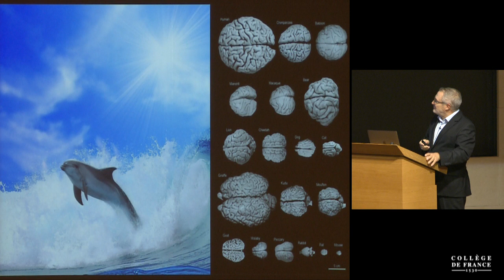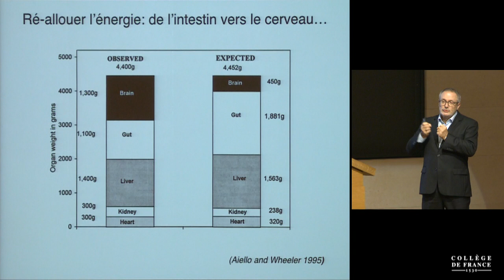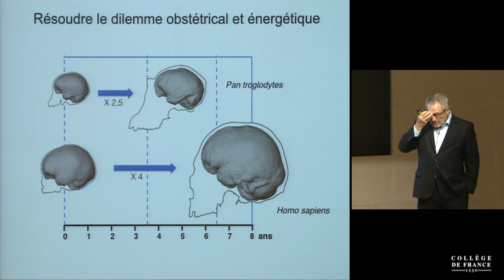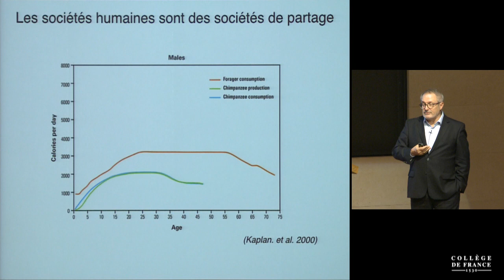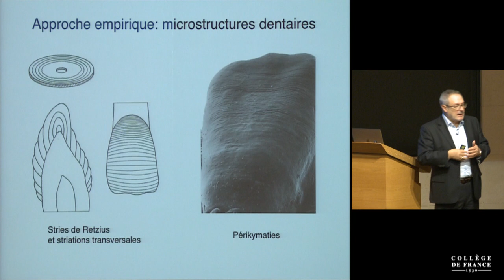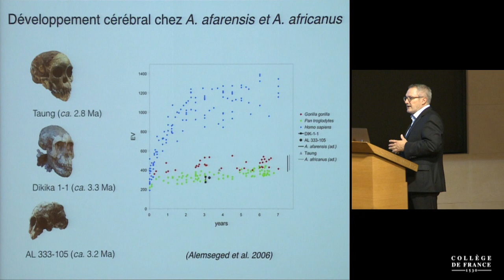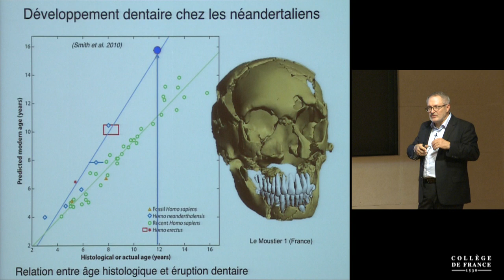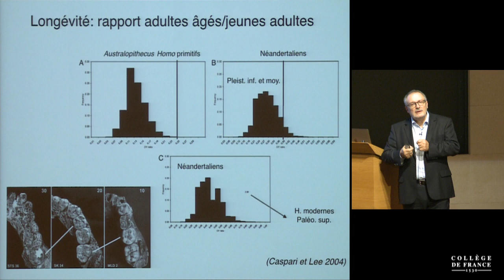Traits de vie et contraintes énergétiques... (2) - Jean-Jacques Hublin (2017-2018)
Enseignement 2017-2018 : Traits de vie et contraintes énergétiques au cours de l'évolution humaine
Cours du mardi 24 octobre 2017 : Grandir avec un grand cerveau